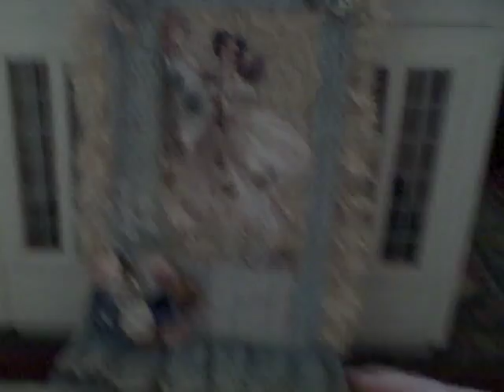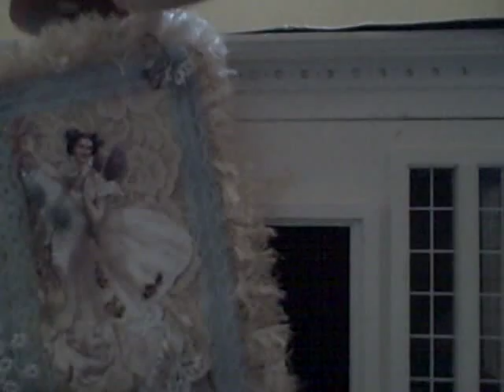Roxycar11 Giveaway Challenge Lace Crazy Quilt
Rosanne! I had a wonderful time doing these Crazy Quilts. I loved doing it so much that I ended up making two. Very addicting craft and lots and lots of fun. This is also my very firrst Challenge i've ever done so I hope I am doing the right way to enter there.